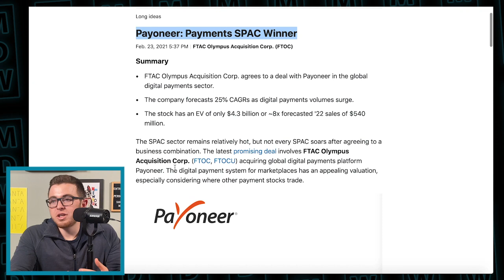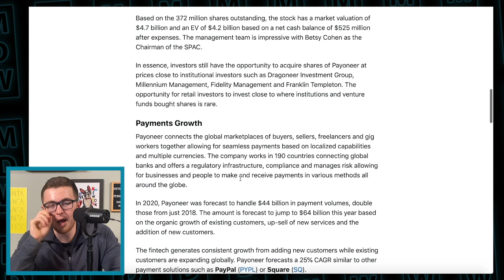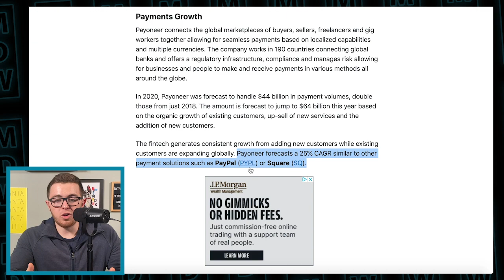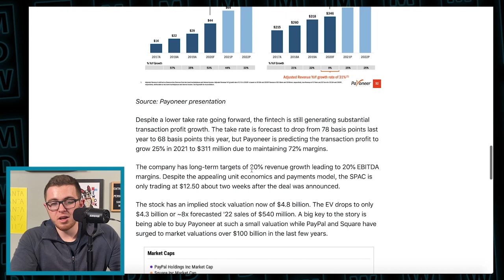Payoneer + FTOC Stock Is Massively Undervalued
Clip from Michael On The Mic Ep. 4: Billionaire Investors Are Calling This Stock The Amazon Of Cars

FTAC Olympus agreed to the business combination with Payoneer at an implied business valuation of ~$3.3 billion. The original deal enterprise value was only 7.6x the '21 expected revenues of $432 million.

The key here is that most SPACs are based on a deal value of $10 per share. The stock closed the week at only $12.50 when other SPAC deals such as Social Capital Hedosophia Holdings Corp. V (IPOE) purchasing SoFi now trades at $22.68. Even this deal trading closer to $12 right when the business combination was announced in early January.

Payoneer connects the global marketplaces of buyers, sellers, freelancers and gig workers together allowing for seamless payments based on localized capabilities and multiple currencies. The company works in 190 countries connecting global banks and offers a regulatory infrastructure, compliance and manages risk allowing for businesses and people to make and receive payments in various methods all around the globe.

In 2020, Payoneer was forecast to handle $44 billion in payment volumes, double those from just 2018. The amount is forecast to jump to $64 billion this year based on the organic growth of existing customers, up-sell of new services and the addition of new customers.

The fintech generates consistent growth from adding new customers while existing customers are expanding globally. Payoneer forecasts a 25% CAGR similar to other payment solutions such as PayPal (PYPL) or Square (SQ).

Despite a lower take rate going forward, the fintech is still generating substantial transaction profit growth. The take rate is forecast to drop from 78 basis points last year to 68 basis points this year, but Payoneer is predicting the transaction profit to grow 25% in 2021 to $311 million due to maintaining 72% margins.

The company has long-term targets of 20% revenue growth leading to 20% EBITDA margins. Despite the appealing unit economics and payments model, the SPAC is only trading at $12.50 about two weeks after the deal was announced.

The stock has an implied stock valuation now of $4.8 billion. The EV drops to only $4.3 billion or ~8x forecasted '22 sales of $540 million. A big key to the story is being able to buy Payoneer at such a small valuation while PayPal and Square have surged to market valuations over $100 billion in the last few years.